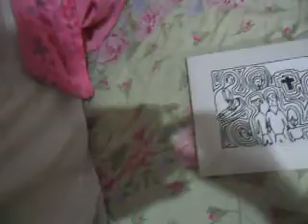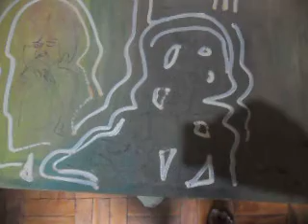FILME ¨SEU MUNDO PRÓPRIO¨ (2021) MATTANÓ